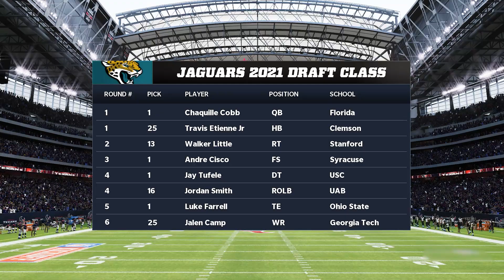NFL Debut | Potential Playoff Team? | Madden 22 Face Of The Franchise #2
Chaquille Cobb debuts in his first NFL game vs Houston Texans. The team has got potential could be the start of something special